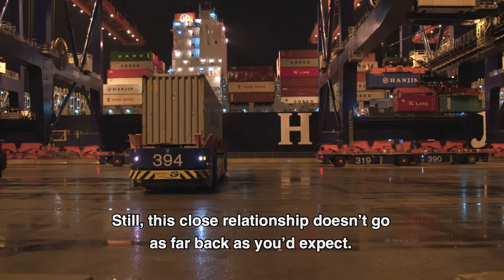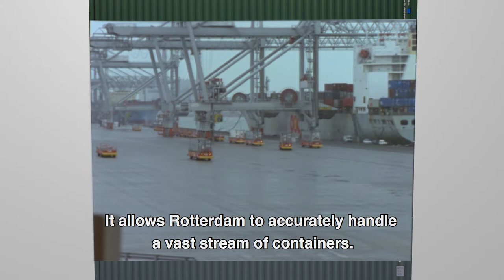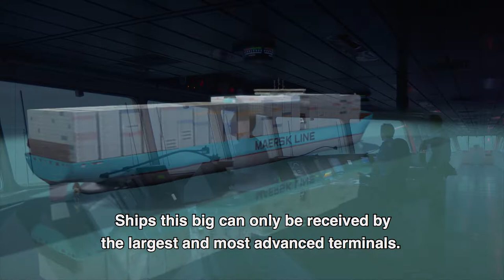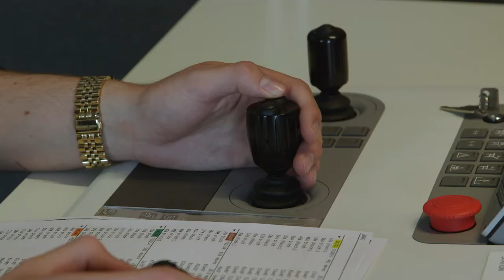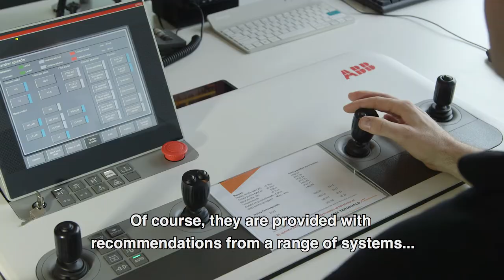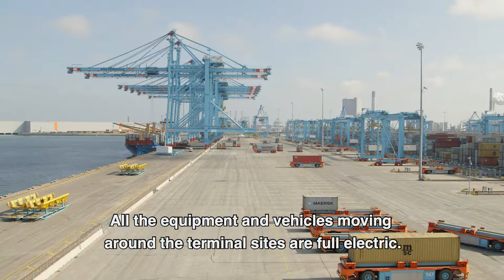Minidocu | The Ultimate Terminal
At Maasvlakte 2, you will find two of the most modern container terminals in the world. Dive into the world where automation plays an important role in the processing of a staggering stream of sea containers.